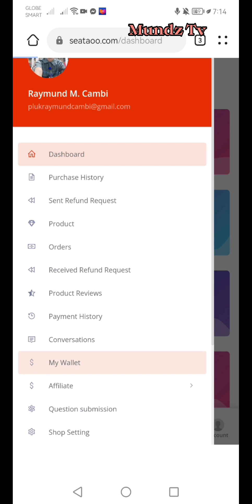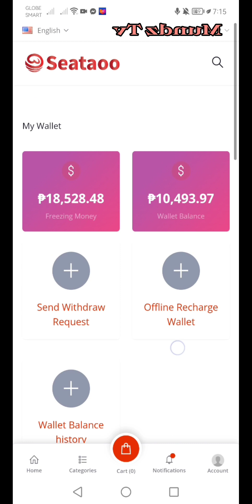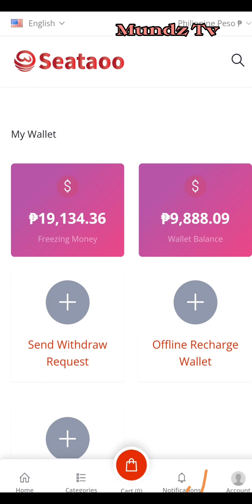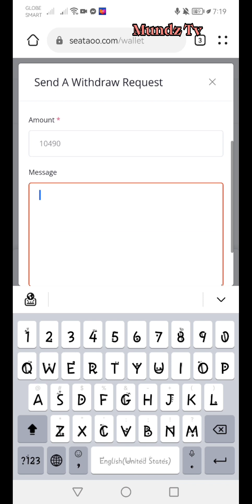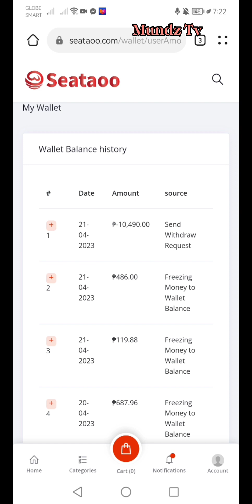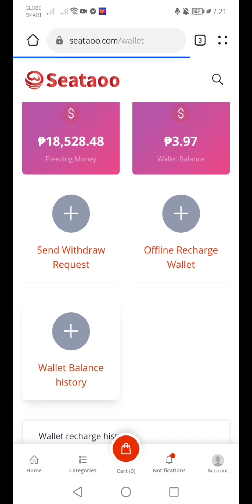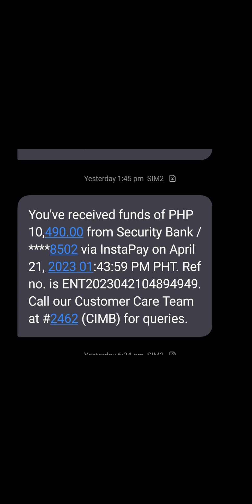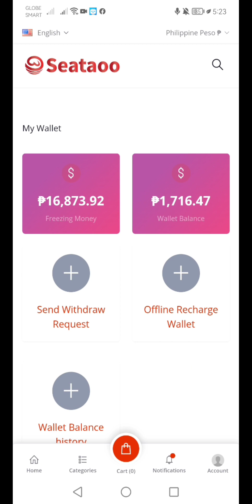UPDATE: SEATAOO Php 10,490 BAGONG WITHDRAW |Mundz Tv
Register now🤗

use my code:
389336Gjp9
389336Gjp9
389336Gjp9

Seataoo is a crossboarder E-Commerce company with a concept of dropshipping. Pwede po natin siyang ihalintulad kay Shopee and Lazada kasi pareho po silang E Commerce company. Ang difference lang po is di mo po kelangan ng sariling products, di ka po magmamarket, di ka po maghahanap ng buyers, di po ikaw ang magpapaship and di po kayo ang maghahanap ng benta dahil lahat po un, si Seataoo n po ang bahala. Lahat ng services is si Seataoo po ang bahala.  Ang gagawin lang po natin, pipili lng po tayo ng products na gusto niyo po ilagay sa shop niyo base po sa Capital niyo. Then after that, mag aantay po tayo ng orders na pumasok. Pag my pumasok n po na order, saka n po natin kelangan magdeposit. After that, malilipat po ung binayad natin sa order sa freezing money. Habang in transit pa po ang order, nasa freezing money po ung fund natin.  mag aantay n lng po tayo na madeliver ung order para makuha n po natin ung capital + profit sa mga orders po na nabayaran natin. So bale 10-15 days po ang delivery period natin dahil international po ang buyers natin and dahil jan, 2weeks din po tayo mamumuhunan para sa mga orders.
Sa mga gagamit ng code ko bibigyan ko kayo ng access sa website ko sa ibaba para di na kayo manually mag track at compute sa excel file. Matic na dito.
➡️➡️389336Gjp9
➡️➡️389336Gjp9
➡️➡️389336Gjp9
and yung sa mga may tanong pa diyan sasagutin ko kayo kung bakit oo or bakit hindi nyo sya papasukin para mahelp ko kayo mag decide and maguide..